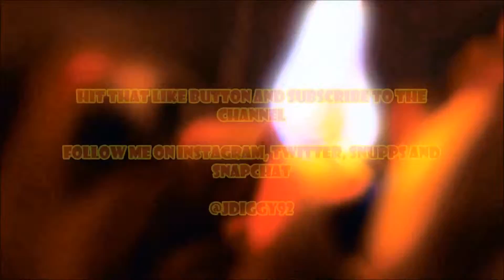Jordan Retro GMP 7s On Feet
Clothing:
- Rocksmith Jogger Short
- Bullhead Denim
- Rue 21 Light Khaki Jogger
- Bullhead Dark Khaki Jogger
- H&M Acid Wash Denim Jogger

Song:
Cody Macc - Cozz